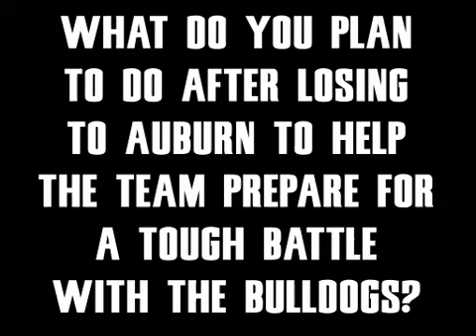Jonathan Crompton rallying the troops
Jonathan Crompton impersonates Tim Tebow and gives and uplifting speech similar to the one Tebow gave after being defeated by Ole Miss in 2008. When the Vols lost to Auburn 26-22 Saturday, Crompton gave one of the most forgettable speeches in recent memory when he discusses how the Vols would come back and deliver against Georgia this week and the fact that his 4 month old dog is a beast. This is why Crompton will be a heisman finalist, Heart, Character, Passion, and of course pinpoint accuracy with a football. It is still unknown why he used the Gators image behind him to give the speech. Maybe to make it seem even more eerily similar to the one Tebow gave last year.

Crompton4Heisman!